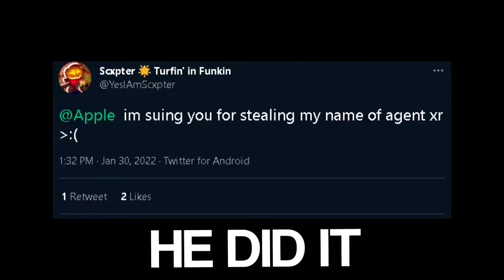Bullying EVERYONE in Splatoon 2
➤In this video me and my friend Scxpter try to have a Squidparty in Splatoon2 But the next round we end the squid party by killing the squidpartiers. But, things did not go well to say the least.

➤Socials◀

Editing: Sony vegas pro 16
Thumbnails: Photoshop 2021
Capture Card: Elgato  HD60 S
Mic: Blue snowball ICE
Recording Software: Elgato Game Capture HD